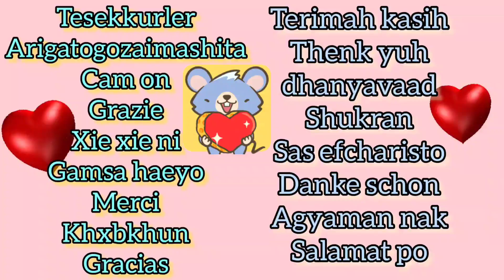Touring to this lovely garden#Plant lover exploring🎍🎋